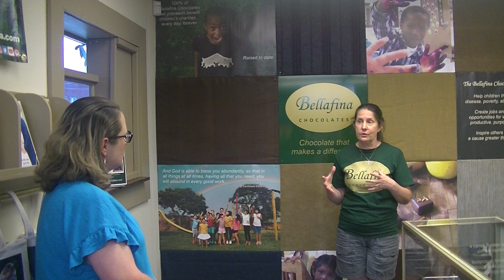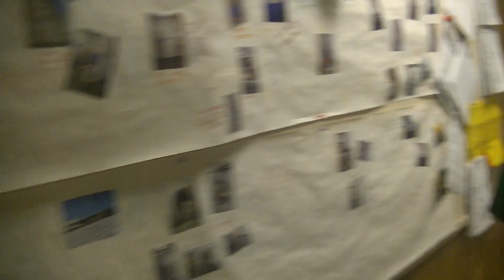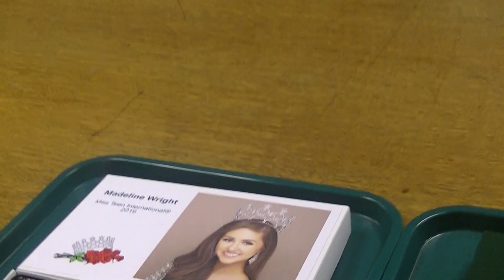Tour of Bellafina Chocolates in Kingsport, TN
Join the Kingsport Senior Center as we meet with Brenda at Bellafina Chocolates in Kingsport, TN for a tour.